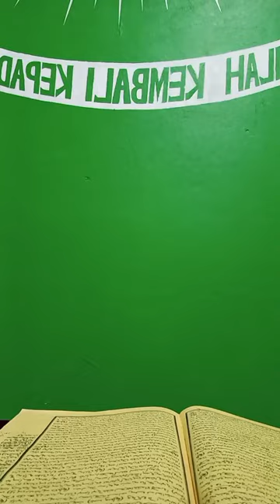KAJIAN KITAB FATHUL MUIN DAN HIKAM (USTADZ AANG MUHAMMAD ASEP Al-MAHBUB)